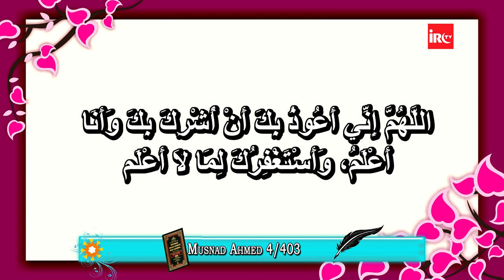Hashr Me Rahmat ilahi Ka Ek Nazara Aur Tawheed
𝗕𝗢𝗥𝗡:12-Dec-1979.

𝗢𝗖𝗖𝗨𝗣𝗔𝗧𝗜𝗢𝗡: Business.

𝗦𝗔𝗨𝗗𝗜 𝗔𝗥𝗔𝗕𝗜𝗔

𝗗𝗨𝗕𝗔𝗜
- Al-Manar Centre

𝗨𝗡𝗜𝗧𝗘𝗗 𝗞𝗜𝗡𝗚𝗗𝗢𝗠

𝗕𝗜𝗥𝗠𝗜𝗡𝗚𝗛𝗔𝗠
- Green Lane Masjid
- Al-Hijra Masjid
- Muhammadi Masjid

𝗟𝗢𝗡𝗗𝗢𝗡
- Masjid Humera

𝗔𝗖𝗧𝗜𝗩𝗜𝗧𝗜𝗘𝗦 𝗢𝗙 𝗜𝗥𝗖:
IRC TV
CHARITABLE HOSPITALS
PATHOLOGY LABORATORY
STUDY CENTRES
TECHNICAL INSTITUTE
PRODUCTION
REFERENCE BOOKS LIBRARY
CAREER GUIDANCE
CONFERENCE
LADIES' WING
CHILDREN'S WING
WEEKLY LECTURES
EXHIBITION
AL KITAB EDUCATION & WELFARE SOCIETY